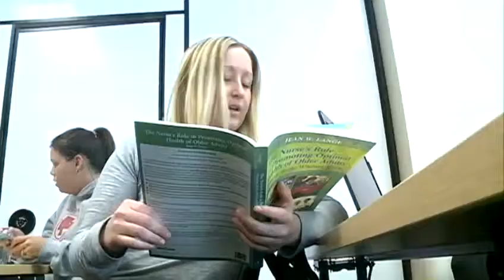Nursing enrollment on rise; jobs more competitive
Nursing colleges are seeing a rise in enrollment, which makes applying for jobs more competitive. Some said they are furthering their education to better their chances at landing jobs.